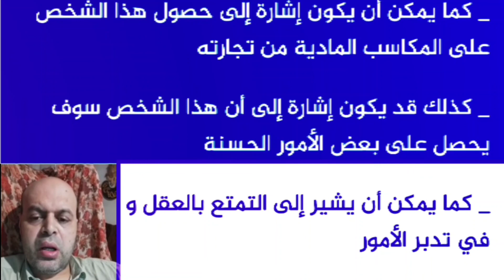تفسير حلم الرقص امام النساء في المنام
تفسير حلم الرقص امام النساء في المنام | الرقص | محمود أحمد منصور